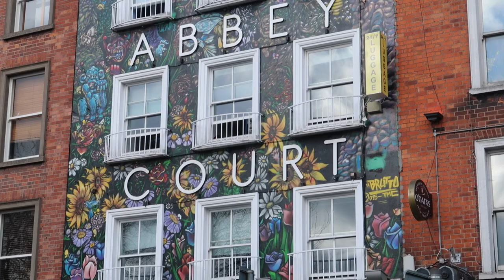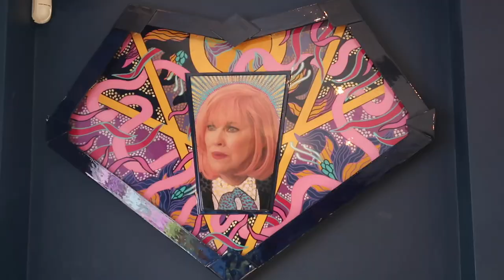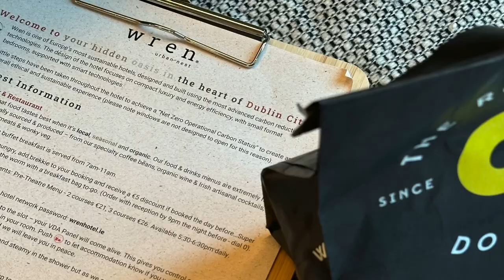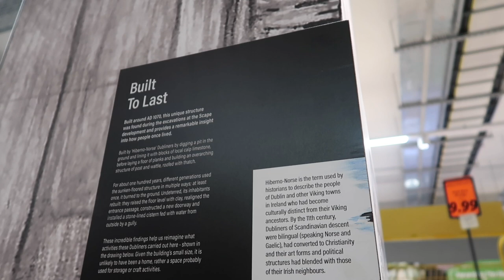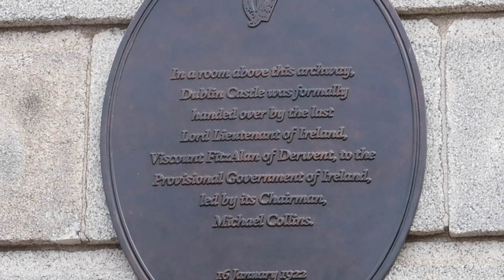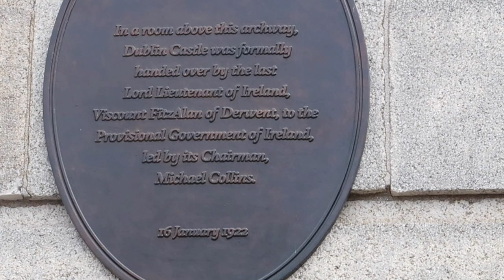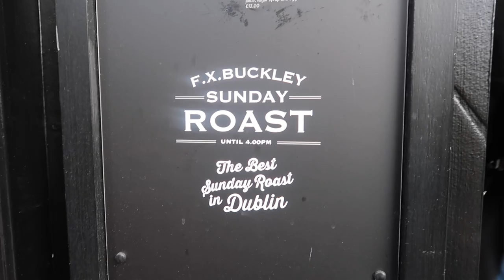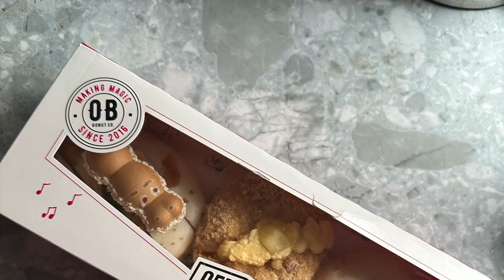A Weekend In Dublin | Dublin, Ireland Vlog 2023 | Rose Keats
Welcome back, today I'm sharing a little vlog of Lynsey and I's weekend in Dublin in February 2023. We had a brilliant time, we totally lucked out with the glorious weather, the city was as gorgeous as ever and the food and drinking of this trip was the best yet.

Places Mentioned:
Meltdown - 15 Montague St, Dublin 2, D02 AX68, Ireland
The most amazing toasties, somewhere I've gone basically every trip I've taken to Dublin. They have a second location but Montague Street is the sit in.

The Rolling Donut - Various Locations round the city, we went to 55 King St S, Dublin 2, D02 C803, Ireland which is just off Grafton Street, the main shopping street where Brown Thomas etc is.

Wren Urban Nest Hotel - St Andrew's Lane, Dublin, D02 P9K0, Ireland
Would 100% stay here again, gorgeous hotel and amazing location right in the heart of the city.

Bunsen Burger - 53 Dame St, Temple Bar, Dublin, D02 V525, Ireland
They have various locations, we went to the Dame Street one. No reservation and on a busy Saturday but got a seat no problem (though always safer to make a reservation!)

The Stag's Head - 1 Dame Ct, Dublin, D02 TW84, Ireland

Temple Bar Area (Ice cream was from Cloud 9, opposite The Temple Bar)

Cloud 9 Ice Cream - 1-2 Temple Bar, Dublin 2, D02 RT29, Ireland

Lidl with Viking Ruins - 71 Aungier St, Dublin 2, D02 YD68, Ireland

Dublin Castle - Dame St, Dublin 2, Ireland

Christchurch Cathedral - Christchurch Pl, Wood Quay, Dublin 8, Ireland

The Bull and Castle - 5-7 Lord Edward St, Dublin 2, D02 P634, Ireland
This Sunday Roast was incredible, the price was madly affordable for the plate of food we had, will definitely be back!

Space Out Sister - 88 Francis St, The Liberties, Dublin 8, D08 DK4H, Ireland

St Patrick's Cathedral - St Patrick's Close, Dublin, D08 H6X3, Ireland

Vintage Cocktail Club - 15 Crown Alley, Temple Bar, Dublin 2, D02 E229, Ireland

Trinity College -College Green, Dublin 2, D02 PN40, Ireland

Butler's Chocolate Cafe - Various locations but we went to 24 Wicklow St, Dublin, D02 R981, Ireland which is a sit in option, some are takeaway only.

Offbeat Donuts - Again various locations but we grabbed ours from 5 Westmoreland St, Temple Bar, Dublin 2, D02 WC80, Ireland which is right where the air coach for the airport stops.

- have used this service every time, super cheap and quick to get from the airport to Dublin City and back.

Coat - Miss Candyfloss - but from last season so no longer available
Bag but in an old orange colour